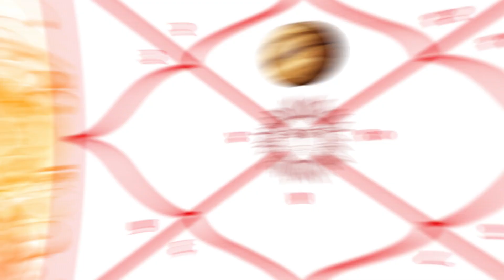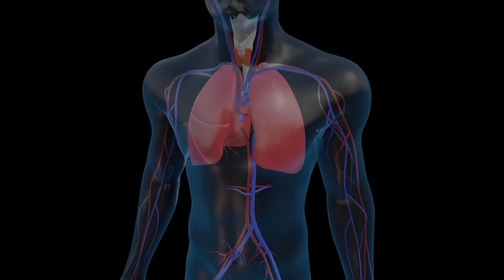कमजोर शुक्र है अनेक बीमारियो का कारण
इस वीडियो में जानिए की शुक्र के कमजोर होने से आप कितनी बीमारियों से ग्रसित हो सकते है।

एस्ट्रोलॉजी न्यूमैरोलॉजी और वास्तु शास्त्र के ऊपर हमारे महत्वपूर्ण वीडियोस हैं जो आपको अंधविश्वास से निकालकर प्रगति की राह पर पहुंचाने का संकल्प कर के बनाए गए हैं.

हमारे कुछ विशेष वीडिओज़ की लिंक इस प्रकार है

Moolank मूलांक 5
Moolank मूलांक 8
Moolank मूलांक 9

जीवन में आ रही समस्याओं के लिए आप निजी परामर्श भी ले सकते है ।